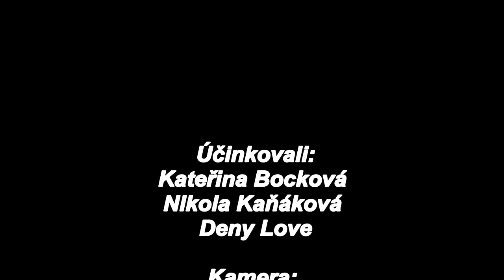Limitless Spring Tests 2016 - Promo video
Promo video na jarní závody Limitless Spring Tests, pořádané Fit Factory Třinec

text: Blíží se jaro je to lásky čas,
         dovolte mi abych mohl pozvat Vás,
         na závody v Gymu Fit Factory Třinec,
         čím víc se nás zúčastní tím bude větší binec.
         Výdrž, síla a intenzita, tak se přihlaš,
         pokud se Tě to týká, zakusíš jaké je to mít kůži bojovníka,
         ten kdo bude sedět doma ať potom nenaříká.
         Ať už cvičíš dlouho a nebo krátký čas,
         nebojte se ukázat tu sílu co je ve Vás,
         ve větru se přirozeně ohne každý klas,
         posílí Tě neskutečně, když narovnáš se zas.